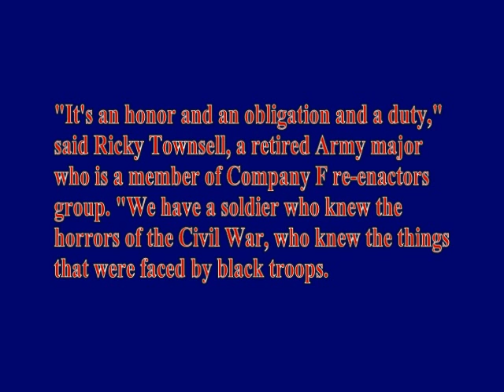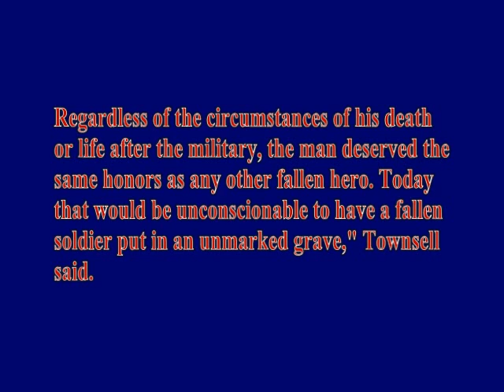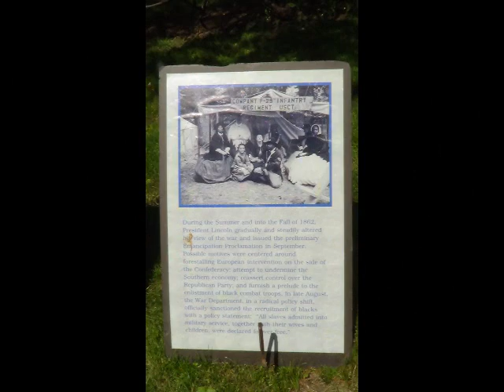05 30 2016 Pvt William Reed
Private William Reed Monument Dedication at Forest Home Cemetery May 30, 2016 Milwaukee, Wisconsin